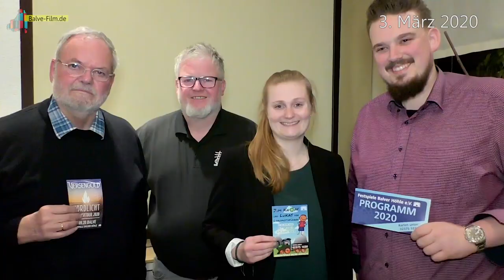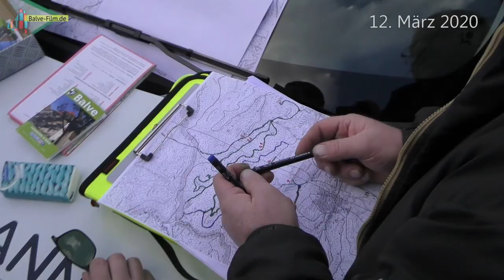Das Virus bestimmt unser Leben (Stadt Balve)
Mitte März erreichte das Corona-Virus auch Balve. Die ersten Krankheitsfälle traten auf. Das Leben in unserer Stadt kam fast zum Erliegen. Doch es gab trotzdem noch einige berichtenswerte Dinge.